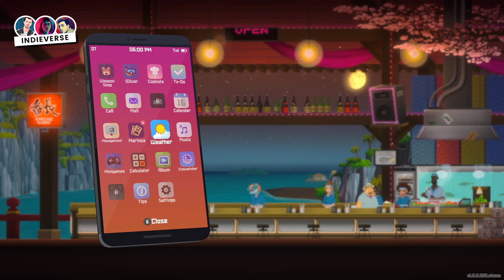Indieverse #2: Dave The Diver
In Indieverse duikt Aaike verborgen indiepareltjes op. Dat mag je deze keer vrij letterlijk nemen, want in de tweede episode van Indieverse laat ze Thibault en Davy kennismaken met de nieuwe indiehit Dave The Diver.